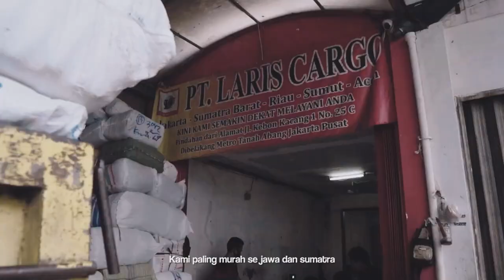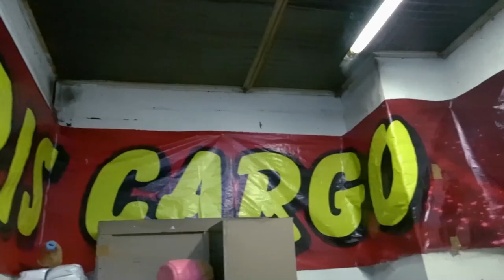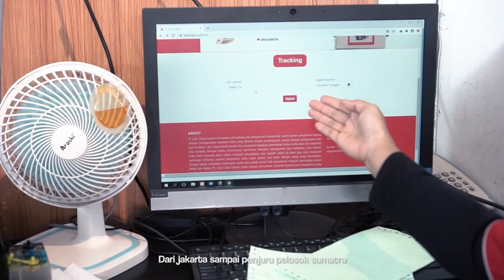Laris Cargo /MV official - Dayu Koto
PT Laris Cargo Express merupakan perusahaan jasa pengurusan transportasi, yakni layanan pengiriman barang dengan menggunakan angkutan darat yang dimulai dengan penyimpanan sampai dengan pengantaran dan juga trucking. Laris Cargo berdiri karena kita menyadari tingginya permintaan dunia usaha akan Jasa ekspedisi atau trucking. Dengan segala kemampuan, optimisme, kekuatan management dan marketing yang handal, maka kami memang serius dalam melayani pengelolaan Jasa Logistik. Selain itu kami juga siap menjawab tantangan terhadap layanan pengiriman yang cepat, akurat, dan aman dengan harga yang bersahabat. Dengan tujuan membantu kelancaran usaha para pelaku bisnis baik perusahaan maupun perorangan secara efektif dan efisien. PT. Laris Cargo Express selalu sebagai perusahaan penyedia layanan jasa transportasi yang lengkap, handal dan terpercaya.

KANTOR PUSATJl. HM. Joni No.1 MedanSumatera Utara 20217

Song & lyric by Dayu koto
Beat by Harbi